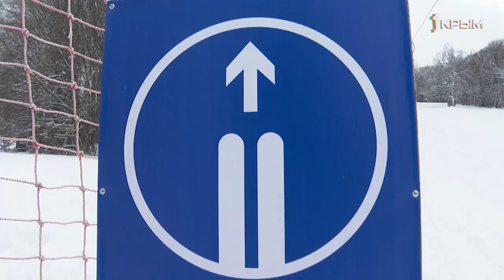Поездка в горы зимой? Как безопасно добраться на Ай-Петри и что ждёт туристов на вершине плато?